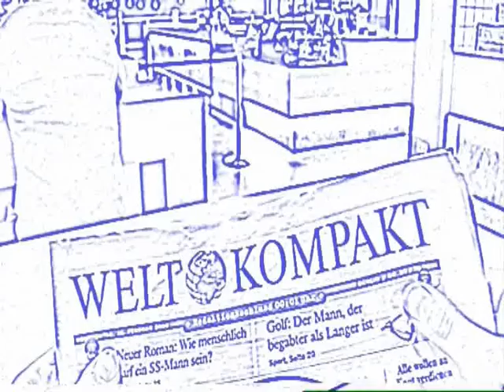Die Schallplatte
Die Vinyl-Platte ist 60 Jahre alt geworden. Zeit für ein paar schöne Erinnerungen.